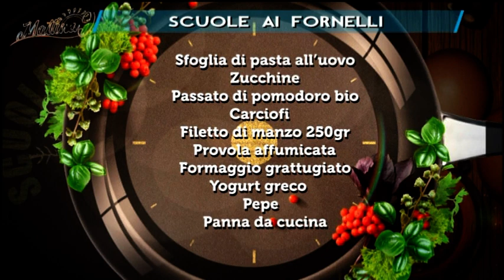Scuole ai fornelli - Mattina 9 19/02/2020